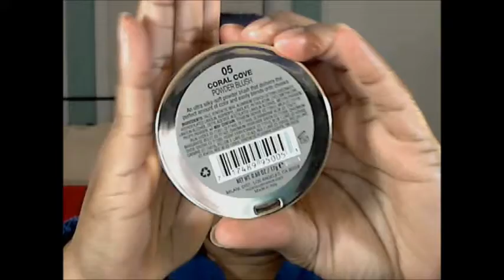LOTD - Revlon Just Bitten Kissable Balm Stain in Sweetheart! 2-26-15